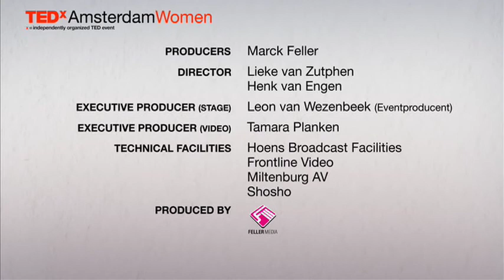TEDxAmsterdamWomen 2011 - Anneke van Giersbergen